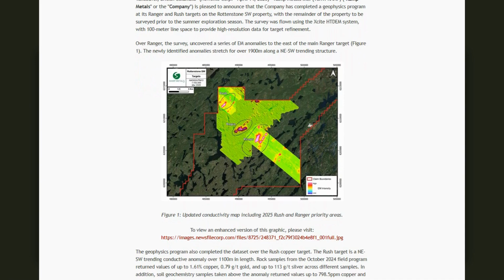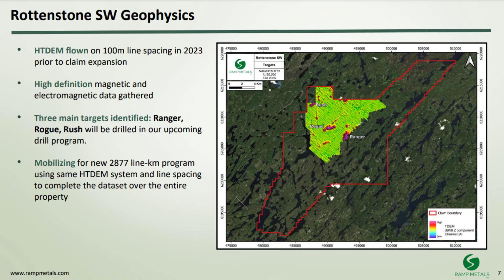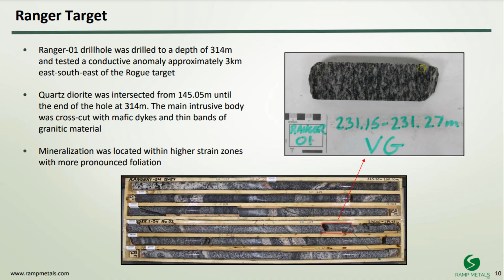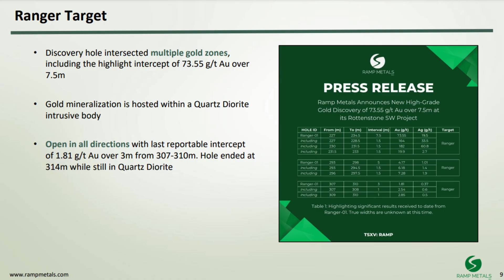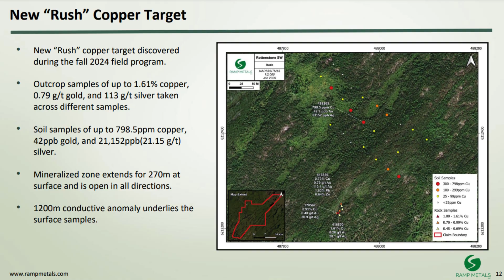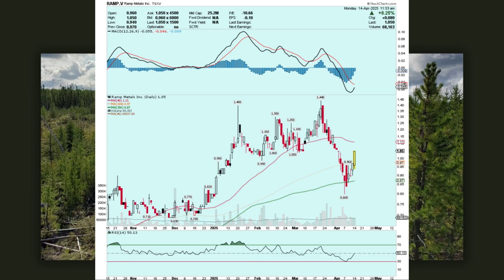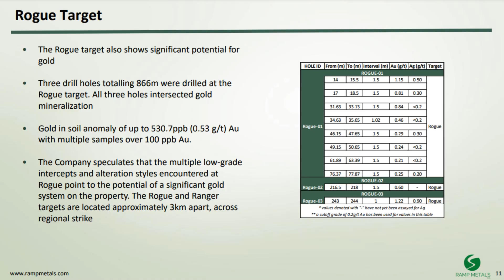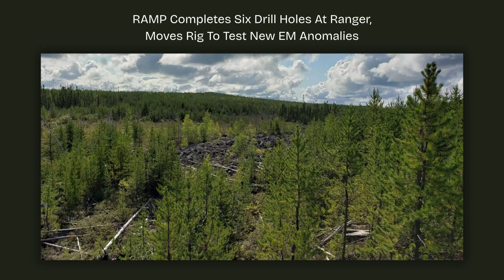Ramp Metals Completes Six Drill Holes At Ranger, Moves Rig To Test EM Anomalies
Ramp Metals (TSX-V:RAMP, OTC:RMPMF) has completed a geophysics program at its Ranger and Rush targets on the Rottenstone SW property, with the remainder of the property to be surveyed prior to the summer exploration season. The survey was flown using the Xcite HTDEM system, with 100-meter line space to provide high-resolution data for target refinement.

Over Ranger, the survey, uncovered a series of EM anomalies to the east of the main Ranger target. The newly identified anomalies stretch for over 1900m along a NE-SW trending structure.

Due to excellent drilling productivity, RAMP has already completed six drill-holes at the Ranger Target. The rig is being moved across the lake to test a series of EM anomalies to the east of the main Ranger target.

00:00 Intro
01:01 Excellent drilling productivity
01:35 HTDEM anomalies identified at Ranger and Rush
02:25 New target being drilled to the east of Ranger-1
03:20 TDEM Survey reveals conductivity of rocks in certain areas
05:00 Observations from the first six holes at Ranger
05:30 'Intrusive zone' (buried intrusion)
06:30 One drill hole planned into new anomaly, then the rig moves to Rush
07:35 2-3 holes planned at Rush Target
09:22 Market volatility
11:45 6-9 more holes planned for this Phase II drill program (Rush & Rogue)
12:40 First assays expected in June
13:12 Thanks for tuning in!

Listeners are expressly cautioned to seek the advice of a registered investment advisor and other professional advisors, as applicable, regarding the appropriateness of investing in any securities or any investment strategies, including those discussed above. The stocks discussed in this interview are high-risk venture stocks and not suitable for most investors. Consult Company SEDAR profiles for important risk disclosures. This interview contains certain forward-looking information and forward-looking statements within the meaning of applicable securities legislation (collectively “forward-looking statements”). Certain information contained herein constitutes “forward-looking information” under Canadian securities legislation. Generally, forward-looking information can be identified by the use of forward-looking terminology such as “expects”, “believes”, “aims to”, “plans to” or “intends to” or variations of such words and phrases or statements that certain actions, events or results “will” occur. Forward-looking statements are based on the opinions and estimates of management as of the date such statements are made and they are subject to known and unknown risks, uncertainties and other factors that may cause the actual results, level of activity, performance or achievements of the Company to be materially different from those expressed by such forward-looking statements or forward-looking information, standard transaction risks; impact of the transaction on the parties; and risks relating to financings; regulatory approvals; foreign country operations and volatile share prices. Although management of the Company has attempted to identify important factors that could cause actual results to differ materially from those contained in forward-looking statements or forward-looking information, there may be other factors that cause results not to be as anticipated, estimated or intended. There can be no assurance that such statements will prove to be accurate, as actual results and future events could differ materially from those anticipated in such statements. Actual results may differ materially from those currently anticipated in such statements. Accordingly, readers should not place undue reliance on forward-looking statements and forward looking information.